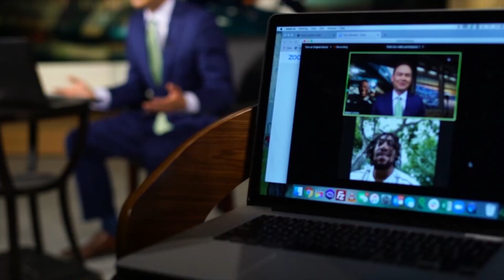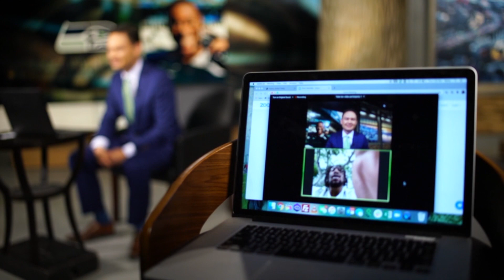Bruce Irvin Exclusive 1-on-1 Interview | Q13 FOX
Seahawks linebacker Bruce Irvin joins Q13 FOX’s Aaron Levine for a virtual 1-on-1 interview to discuss his return to Seattle, expectations for the season, life in quarantine during the COVID-19 crisis, and more.